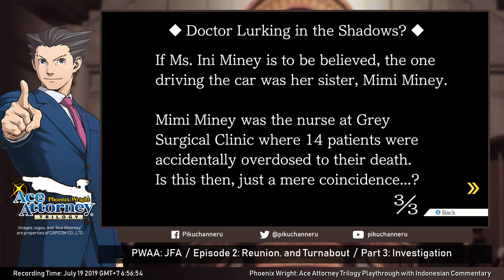Case 2: Reunion, and Turnabout | Part 3 Investigation [PWAA:JFA Playthrough Bahasa Indonesia]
Ace Attorney is a series of courtroom & detective-themed visual novel-like game. The series helped me greatly on my English learning during my youth, and also helped me to train my logical reasoning. That's why I hope more people can experience this game!

Phoenix Wright Ace Attorney: Justice for All (Nintendo Switch)
Full Playthrough with Indonesian Commentary

Case 2 Reunion, and Turnabout
Part 3 Investigation

If you like the series, please keep watching, and sharing is greatly appreciated!
If you don't like the series, I am always open for feedbacks!